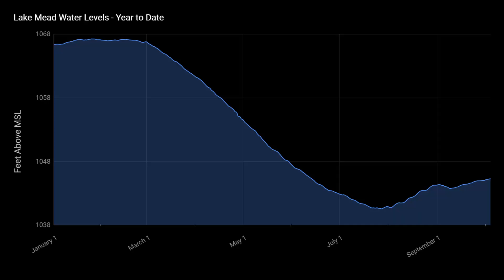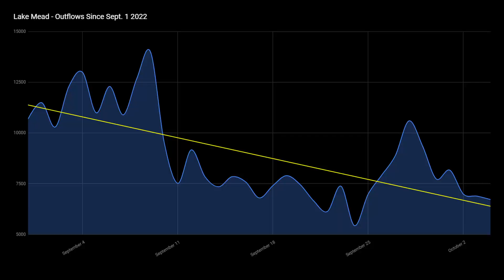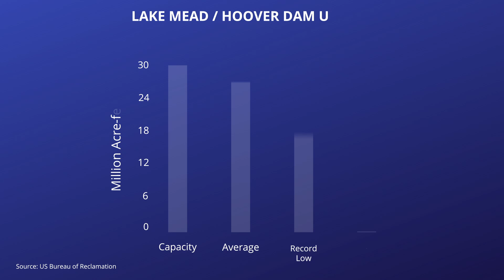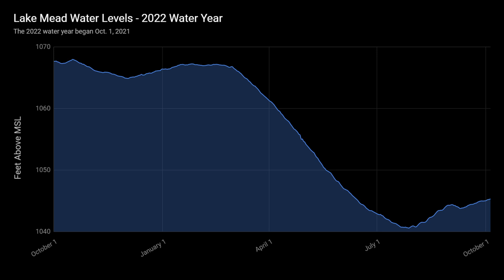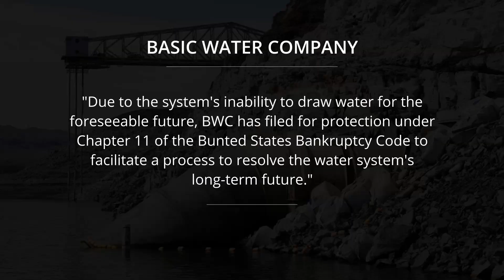Vegas Water Supplier Goes Bankrupt Due To Low Water Leves At Lake Mead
Welcome to the October 2022 Lake Mead and Hoover Dam update.

A water supply company that was once the sole provider of water to Las Vegas and Henderson Nevada recently filed for bankruptcy protection. As the water levels in the Lake Mead reservoir continue to decline the intake pipe used by this water supplier became exposed and was not able to draw water from Lake Mead. The company is still obligated to supply water under its existing contracts so it ended up purchasing water from other suppliers. This strategy quickly drained money from the company eventually causing it to file for bankruptcy.

In this video, we will review how this loss of water supply will impact Las Vegas and the Las Vegas Valley. We will also review the water level statistics at Lake Mead.